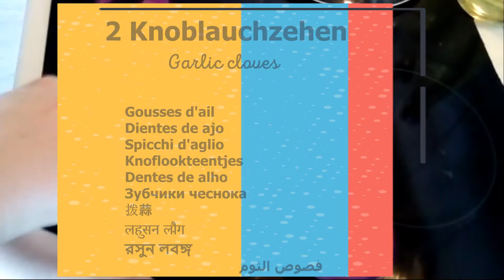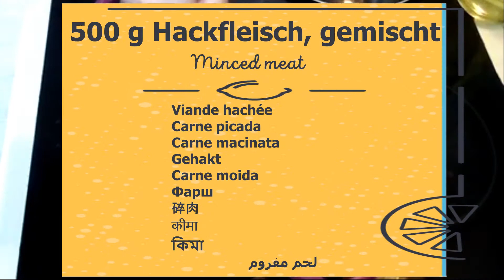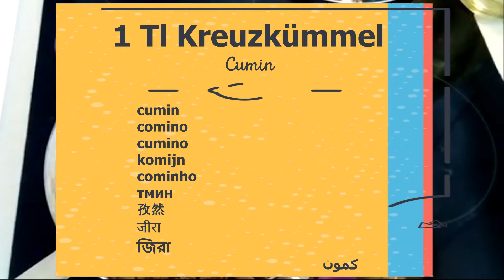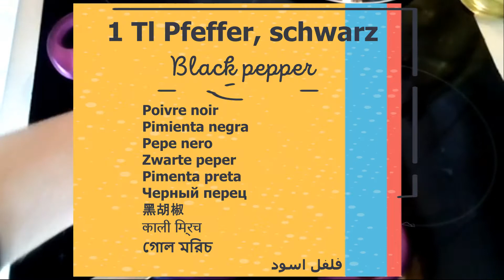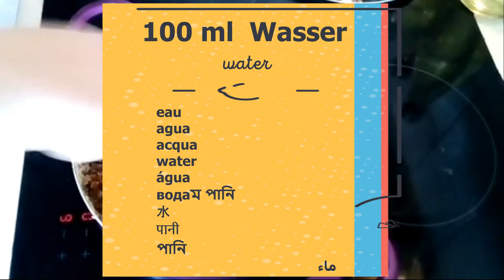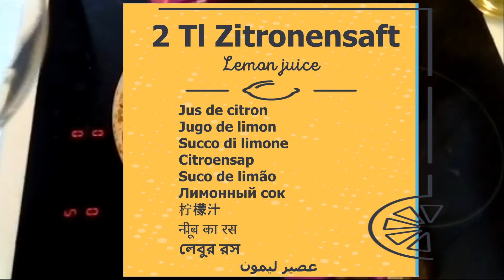🧡 KEEMA MATAR 🧡 lecker ✔️ indische Küche 🌺 Mel & Mo´s Cooking Blog 🌺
A) MULTILINGUAL: deutsch, english, français, Español, italiano, Nederlands, Português, русский, 中文, हिन्दी, বাংলা, عربى
B)
C)
KEEMA MATAR: das ist ein indisches Gericht mit Hackfleisch (Keema) und Erbsen (Matar). Es ist einer meiner absoluten Lieblingsgerichte und beweist mit den wenigen Zutaten, dass man aus wenig ganz viel Zaubern kann. Dazu passt z. B. Libanesisches Fladenbrot ganz gut.

Zubehör*: Teelöffel, Küchenwaage, Schüssel, Kochlöffel,
Küchenmesser aus Keramik

TIPP: wer noch nicht mit Keramikmesser gearbeitet hat, sollte das wirklich mal ausprobieren. Erst war es ziemlich ungewohnt und ich hab auch mein erstes Messer zerbrochen, weil die Keramikmesser wohl nicht so gerne gebogen werden wollen. Naja ist ja auch zum schneiden. Aber mit etwas Gewöhnung schwöre ich auf Keramik. Viele Sachen gerade welche die festere Struktur haben lassen sich viel besser schneiden, weil die Messer wirklich richtig scharf sind und das nicht nur für 2 Tage. Meine Messer sind noch genauso scharf wie am ersten Tag und nicht wie mein Fleischermesser, dass ich nach jedem Gebrauch neu schärfen muss. Wo wir bei Fleisch sind: seit ich ein Keramikfleischmesser habe, ist Fleisch schneiden gar nicht mühselig. Die Klinge gleitet super einfach von alleine durchs Fleisch. Wirklich TOP!

Keema Matar: This is an Indian dish with minced meat (Keema) and peas (Matar). It is one of my absolute favorite dishes and with the few ingredients it proves that you can do a lot of magic from a little. This fits z. B. Lebanese flatbread quite good.

Keema Matar: C'est un plat indien avec de la viande hachée (Keema) et des pois (Matar). C'est l'un de mes plats préférés absolus et avec les quelques ingrédients, cela prouve que vous pouvez faire beaucoup de magie à partir d'un peu. Cela correspond à z. B. Pain plat libanais assez bon.

Keema Matar: este es un plato indio con carne picada (Keema) y guisantes (Matar). Es uno de mis platos favoritos absolutos y con los pocos ingredientes demuestra que puedes hacer mucha magia con un poco. Esto encaja z. B. pan plano libanés bastante bueno.

Keema Matar: Questo è un piatto indiano con carne macinata (Keema) e piselli (Matar). È uno dei miei piatti preferiti in assoluto e con i pochi ingredienti dimostra che puoi fare molta magia da un po '. Questo si adatta a z. B. focaccia libanese abbastanza buono.

Keema Matar: Dit is een Indiaas gerecht met gehakt (Keema) en erwten (Matar). Het is een van mijn absolute favoriete gerechten en met de weinige ingrediënten bewijst het dat je van een beetje veel magie kunt doen. Dit past z. B. Libanese flatbread redelijk goed.

Keema Matar: Este é um prato indiano com carne picada (Keema) e ervilhas (Matar). É um dos meus pratos favoritos absolutos e, com os poucos ingredientes, prova que você pode fazer muita magia um pouco. Isso se encaixa em z. B. Pão sírio libanês muito bom.

Кима Матар: индийское блюдо с мясным фаршем (Кима) и горохом (Матар). Это одно из моих самых любимых блюд, и с немногими ингредиентами это доказывает, что вы можете сделать много волшебства из небольшого количества. Это соответствует z. B. Ливанские лепешки довольно хорошо.

Keema Matar：这是印度菜，里面有碎肉（Keema）和豌豆（Matar）。这是我绝对喜欢的菜肴之一，它的成分很少，证明您可以从一点开始做很多魔术。这适合z。B.黎巴嫩面包

कीमा मटर: यह कीमा बनाया हुआ मांस (कीमा) और मटर (मटर) के साथ एक भारतीय व्यंजन है। यह मेरे पूर्ण पसंदीदा व्यंजनों में से एक है और कुछ सामग्रियों से यह साबित होता है कि आप थोड़े से जादू कर सकते हैं। यह z फिट बैठता है। बी। लेबनानी फ्लैटब्रेड काफी अच्छा है।

কেমা মাতার: এটি একটি ভারতীয় ডিশ যা কিমা দিয়ে মাংস (কেমা) এবং মটর (মাটার) দিয়ে থাকে। এটি আমার নিখুঁত প্রিয় খাবারগুলির মধ্যে একটি এবং কয়েকটি উপাদানগুলির সাথে এটি প্রমাণ করে যে আপনি সামান্য থেকে প্রচুর যাদু করতে পারেন। এটি z ফিট করে। বি লেবাননের ফ্ল্যাটব্রেড বেশ ভাল।

كيما مطر: طبق هندي مع اللحم المفروم (كيما) والبازلاء (مطر). إنها واحدة من أطباقي المفضلة المطلقة ، ومع المكونات القليلة التي تثبت أنه يمكنك القيام بالكثير من السحر من القليل. يناسب هذا ض. خبز لبناني مسطح جيد جدًا.